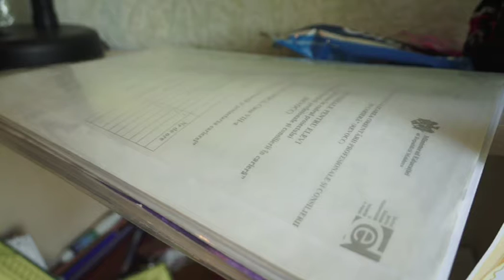Istorii ale Refugiaților din Moldova Episodul 10, 2016